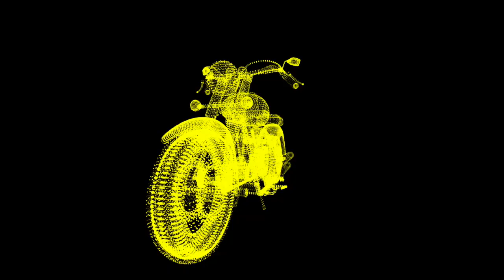Home isolation Vol 2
This video is about Home isolation Vol 2
This is what happens when we are forced to spend days and days at home